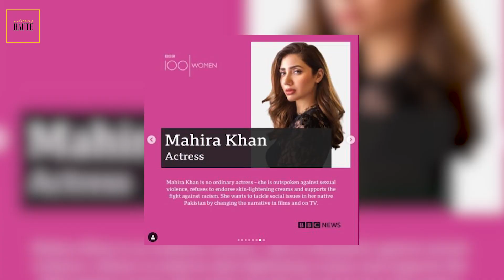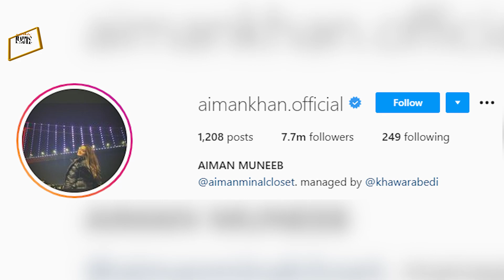Forbes Digital Stars | The Fabulous Lives Of Bollywood Wives | 365 Days |Good Content VS Bad Content